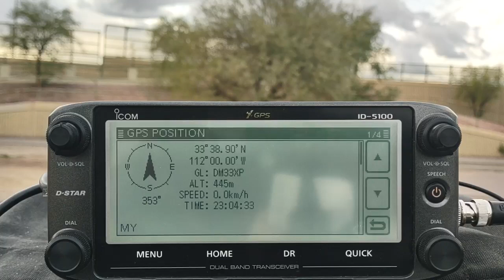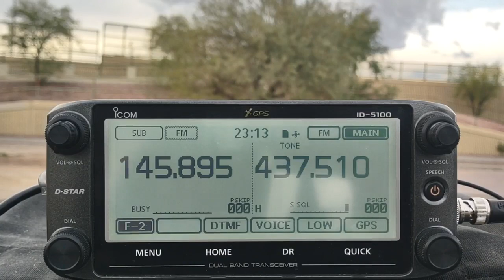Working PO-101 in Arizona - 12 December 2022 @ 2304-2313 UTC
Working the PO-101 (Diwata-2) satellite from Phoenix, Arizona (DM33xp & DM43ap), on Monday 12 December 2022 at 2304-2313 UTC. This was a 30.8-degree pass to the west, covering western parts of Canada, the continental USA, and Mexico. I worked the 3 stations I heard on the pass - VE7XUV at the University of Victoria in British Columbia (Canada, CN88), N6UTC in southern California (DM03), and XE2YWH in central Mexico (DL82).

WD9EWK used an Icom ID-5100 2m/70cm FM/D-Star transceiver and an Elk Antennas handheld 2m/70cm log periodic.